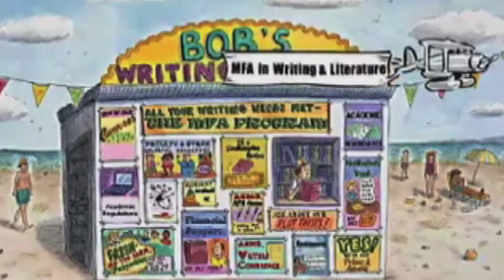Southampton Arts 2013: McCormick, Panek, Dyja, Merrell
Southampton Arts summer 2013 Panel on Research in Fiction and Nonfiction: Patricia McCormick, Richard Panek, Tom Dyja, moderated by Susan Scarf Merrell

Filmed by Clare Sackler, edited by Catherine Zimmermann